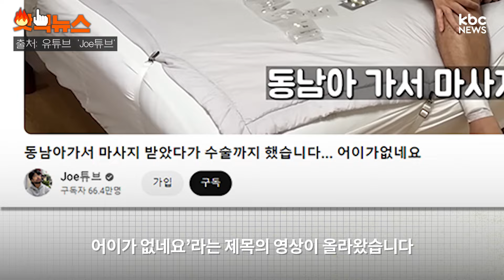"패혈증이 올 수도 있었던 상황" 동남아 발마사지 받다 수술한 사연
최근 캄보디아를 방문한 한 유튜버가 발마사지를 받은 후 심각한 피부 감염으로 수술을 하게 된 사연이 공개됐습니다.

지난 14일 유튜브 채널 'Joe튜브'에는 '동남아 가서 마사지 받았다가 수술까지 했습니다…어이가 없네요'라는 제목의 영상이 올라왔습니다.

해당 유튜버 A씨는 캄보디아 씨엠립에서 1시간당 5달러(한화 약 7000원)인 발마사지를 받았다고 밝혔습니다.
하지만 마사지를 받은 후 발목 부위에 동그란 물집이 잡혔고, 처음엔 가벼운 증상으로 여겨 집에서 터뜨렸다고 전했습니다.

그러나 노란 고름이 차오르는 등 점점 증상이 심해져 결국 피부과를 찾은 A씨는 "이틀 뒤에 갔더니 또 고름을 짜고 주사를 3번 맞았다. 그렇게 2주간 피부과에 3번을 갔다"며 "다른 피부과에 갔는데 증상이 나아지지 않았고, 상태가 심각해 대학병원이나 외과에 방문할 것을 권유받았다"고 밝혔습니다.

이어 "외과 의사가 보자마자 수술해야 한다고 하더라. 곧바로 마취하더니 칼로 피부를 째서 염증을 전부 긁어내고 주삿바늘을 꽂아 남아있는 염증을 빼냈다"고 말했습니다.

A씨는 발목에 염증이 생긴 이유에 대해 "7000원짜리 캄보디아 마사지가 워낙 싸니까 관광객이 끊이질 않는다. 그러다 보니 마사지사가 손도 안 닦고 오일도 관리가 제대로 안 돼 있다. 남성분들은 다리에 털이 많은데, 그 모공 안으로 세균이 침투한 거라고 하더라"라고 설명했습니다.

그러면서 "싼 게 비지떡이라고 마사지 비용 아끼려다가 병원비, 약비, 교통비 등 얼마나 손해 보고 있는지 모르겠다"며 "향후 경과를 보고 재수술해야 할 수도 있는 상황"이라고 전했습니다.

끝으로 그는 "염증이라고 안일하게 생각해선 안 된다. 패혈증이 올 수도 있는 심각한 상황이다. 병원 안 가고 수술 안 했으면 어떻게 됐을지 모르는 일"이라고 강조했습니다.